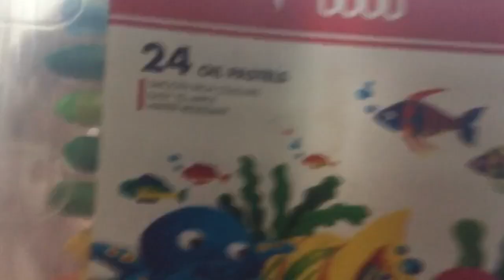Beautiful wizard drawing ✍️ 💜☁️🦋|step by step drawing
My channel is all about artwork🖤
✨The main medium I’m obsessed to draw with is a pencil ✏️
☁️Some other medium I also usually work with are⬇️
🟣oil pastels 🖍
▫️poster paints 🎨
🟣colour pencil’s 🔅
▫️water colour paints 🍀
🟣And mix of everything 🪄
Other then that if you have some suggestions about my channel I will be very pleased to know ✉️ always let me know about what do you think 💭 about my 🖼 artwork
And..
        If you came just to spread hate on my art or my art is not good enough for you then you can just leave 👉 🚪🚶🔫
☁️Other then that hopefully you will like my art and ofc channel 🦋
To show sport 🔆
               Hope you have a amazing day 🔅 be happy cause life is to short to be sad 🍀